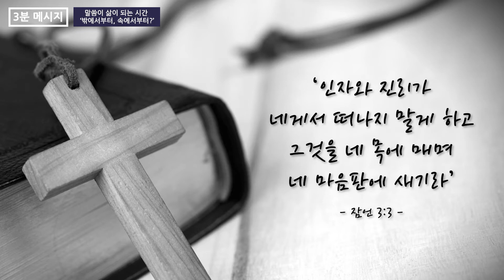[말씀이 삶이 되는 시간 3분 메시지] 220511 ‘밖에서부터, 속에서부터?' 中 지형은 목사(말씀삶공동체 성락성결교회)